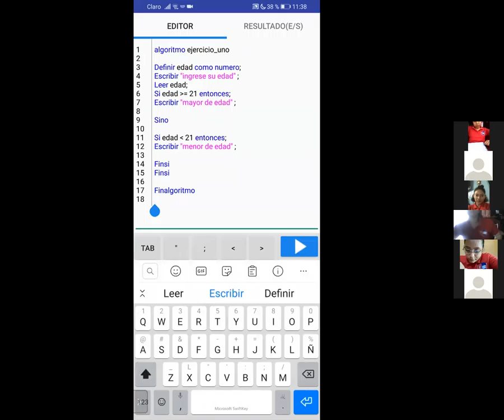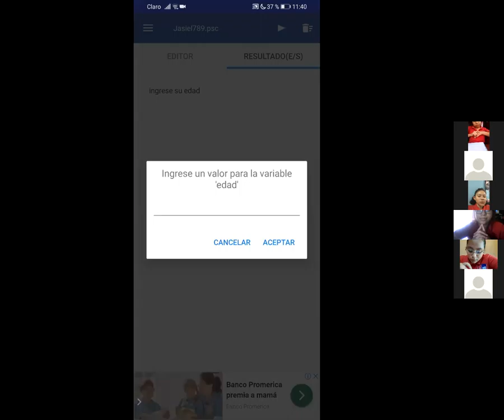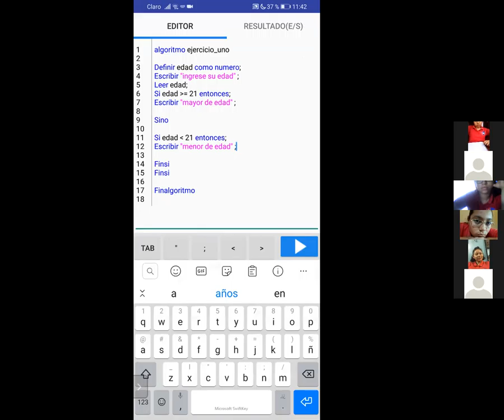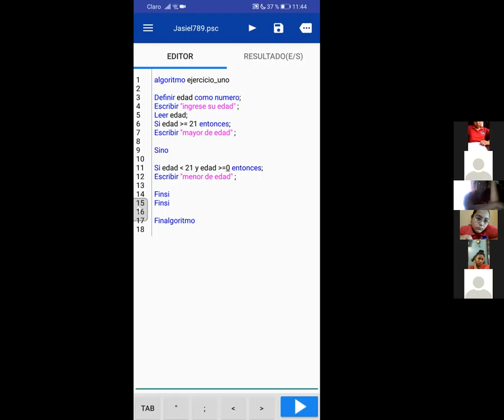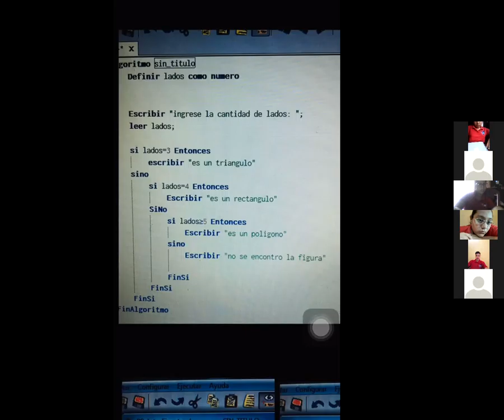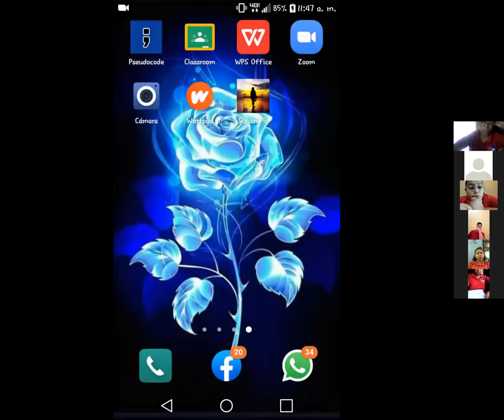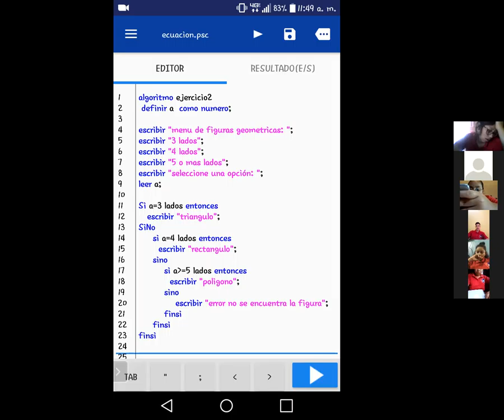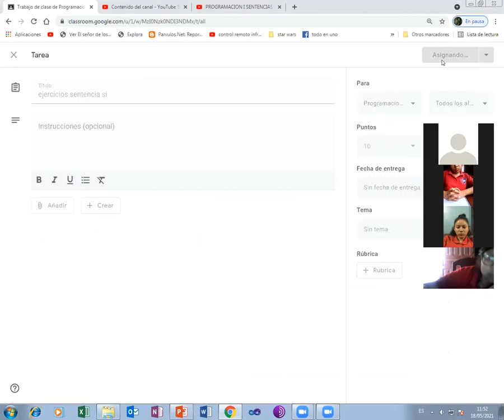PROGRAMACION I SENTENCIAS DE DECISION EJERCICIO II BTP INFORMATICA 20 MAYO 2021